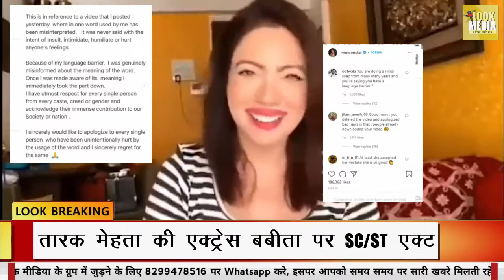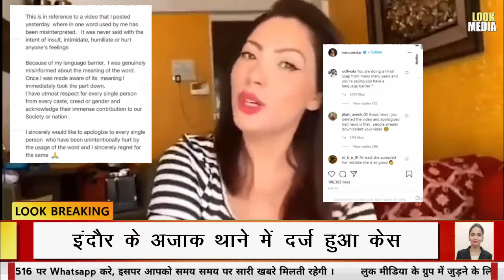बबीता पर case | Munmun Dutta | babita ji | Tarak Mehta Show | Look Media